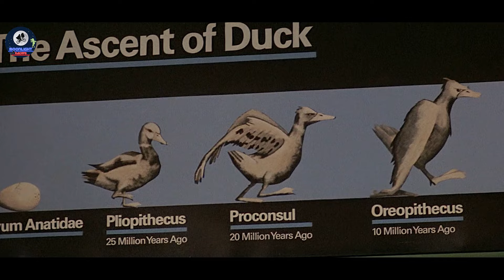A Girl Falls In Love With An Alien Duck Thats From Interdimensional Planet | Movie Recap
The story recapped today is - Howard the Duck (1986)

Step into the feathered chaos of 1980s Cleveland with “Howard the Duck,” a film that blends sci-fi, comedy, and existential quacking. Howard, a wise-cracking duck from another dimension, crash-lands on Earth and finds himself embroiled in a bizarre conspiracy involving a cosmic portal, a rock band, and a villainous space scientist.

As Howard probes deeper, he encounters a motley crew of characters, each more eccentric than the last. From a punk rocker with a guitar-shaped spaceship to a cigar-chomping janitor who moonlights as an interdimensional guide, Howard’s journey is as much about finding his way home as it is about navigating the peculiarities of our world.

Director Willard Huyck crafts a cinematic experience that’s part sci-fi, part slapstick, and wholly duck-tastic. “Howard the Duck” isn’t just a quirky adventure; it’s a feathered odyssey through pop culture, with a cast that includes Lea Thompson, Tim Robbins, and Jeffrey Jones.